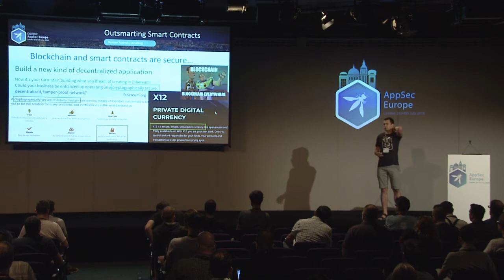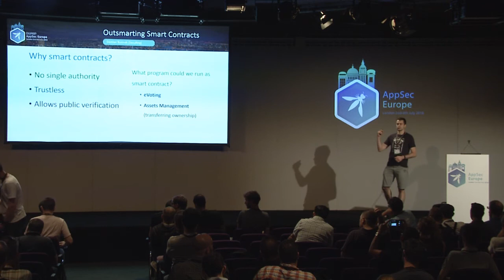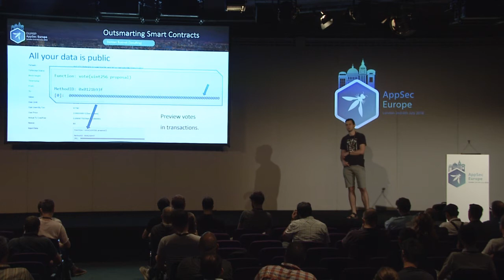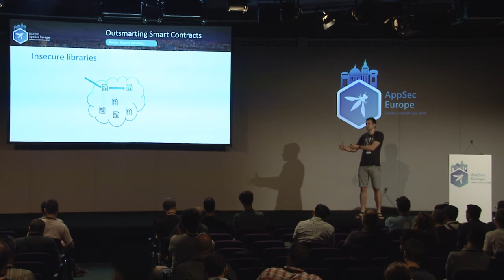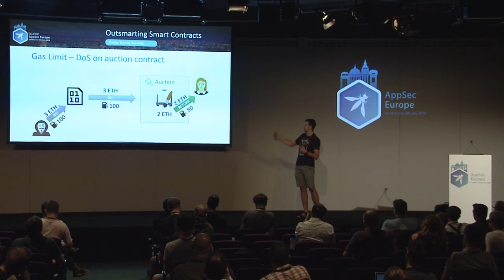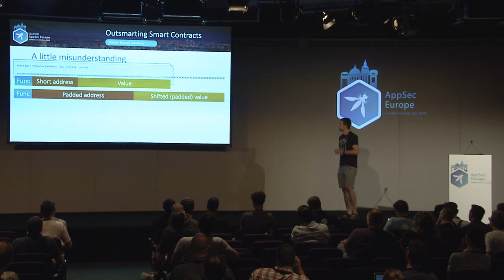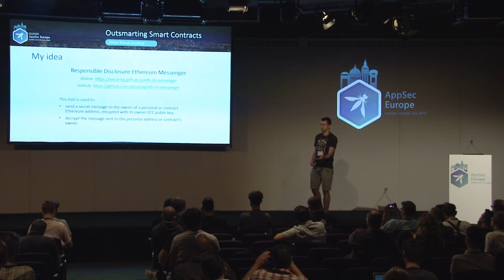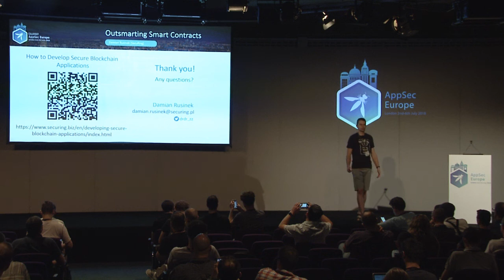Outsmarting Smart Contracts - Damian Rusinek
OWASP AppSec EU 2018 Hacker Track - Day 2, talk 1

The most common blockchain-based application is Bitcoin - cryptocurrency worth a couple of thousands $ per BTC. But Bitcoin is built on the Blockchain 1.0. The second generation of blockchain opened a much broader field of application and is described as mechanism allowing programmable transactions. Smart Contracts, as they are called, are scripts that are executed and stored in the blockchain. Their code, storage and execution calls are all publicly available and verifiable. The execution and verification processes are held by miners what makes the decentralized ecosystem slow, but secure. Smart contracts have many applications from ICOs, through digital identity management, non-digital asset (diamond, real estate, IoT device, etc.) ownership management and tracing to almost anything you can think of.
An example of second generation blockchain platform that support smart contracts is Ethereum. The miners, who execute contracts and secure the platform, are paid with Ether, which is the Ethereum cryptocurrency (worth about $1k) and an incentive for hackers. Ethereum’s smart contracts are written in the Solidity language, which is similar to well-known high-level languages, and compiled to Ethereum Virtual Machine bytecode stored in blockchain. It is a complex software implementing new and often difficult to follow in every detail technology. Thus it makes an explosive mix with high potential for human mistake by developer. The problem is that even a very small coding mistake can lead to losses of millions of dollars.
The goal of this presentation is to shed the light on the security of smart contracts, its potential vulnerabilities and popular design and implementation security flaws. I will investigate flaws of Ethereum smart contract, both Ethereum-specific and known from other languages, that led to spectacular thefts. I am sure you have heard of these spectacular hacks, like $30M (now worth $130M) Parity, or another $150M blocked in smart contracts. Thanks to this presentation you will know how millions were stolen and how to avoid such mistakes.
I will also share my personal experience regarding responsible disclosure of such vulnerabilities. It is a way harder than submitting a bug in a traditional application, and involves non-obvious complications. First, the transparency principle leads to a real time race between white and blackhat hackers. Sometimes whitehat even has to actually steal from potential victims in order to prevent malicious theft. Moreover, in most cases there is no possibility to contact (especially urgently and securely) the smart contract owner and report the problem. In my case, after finding critical vulnerability that allowed me to empty whole exchange Ethereum token wallet, it required a solid investigation to find the right people to talk to, and took unnecessarily long time. To address this issue I propose a mechanism to notify contract’s owner. The message is securely kept on the blockchain and only owner of the contract can read it.
The audience will leave with a fair understanding of a pack of attack vectors and vulnerabilities specific for the concept of decentralized execution of publicly visible smart contracts. And what’s more, they will know how to find and avoid these vulnerabilities.